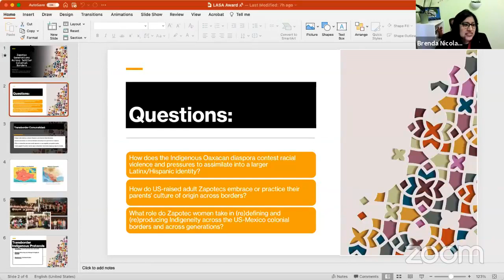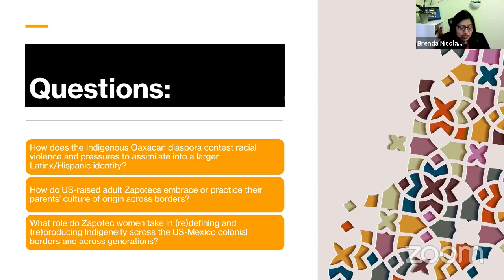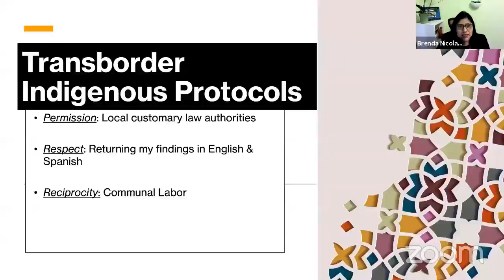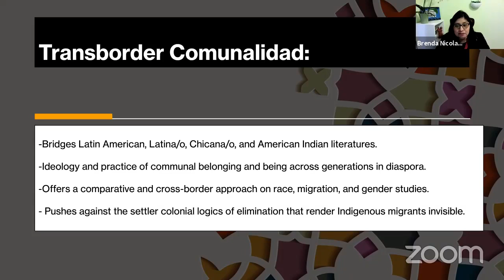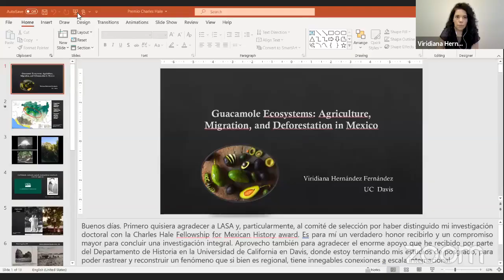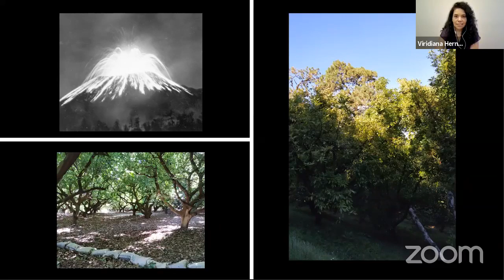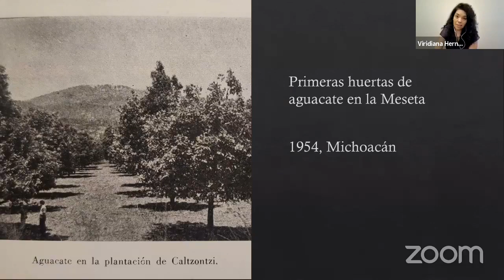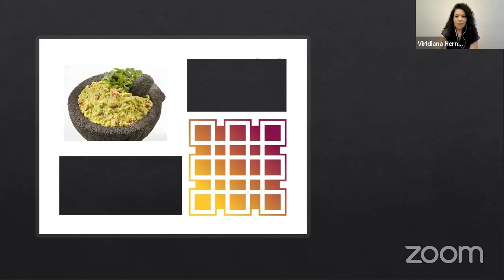LASA/Oxfam America Martin Diskin Dissertation Award & Charles A. Hale Fellowship for Mexican History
LASA/Oxfam America Martin Diskin Dissertation Award: Gwen Burnyeat and Brenda Nicolás, and Charles A. Hale Fellowship for Mexican History: Viridiana Hernández Fernández